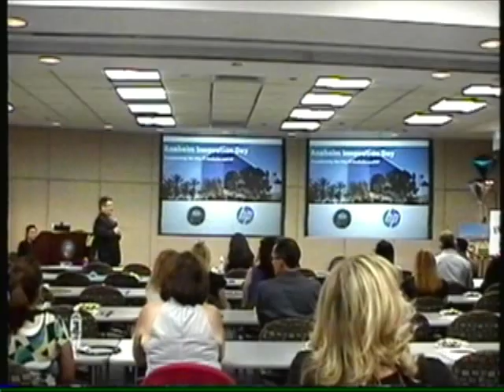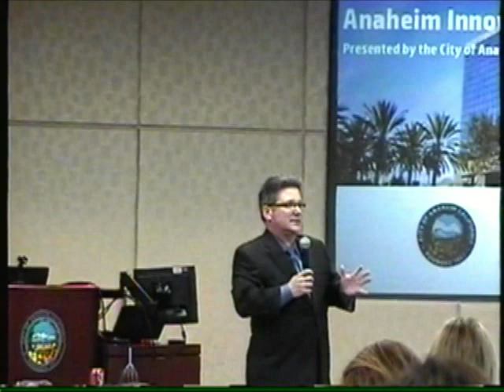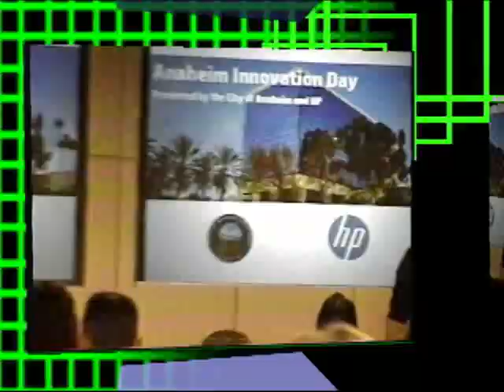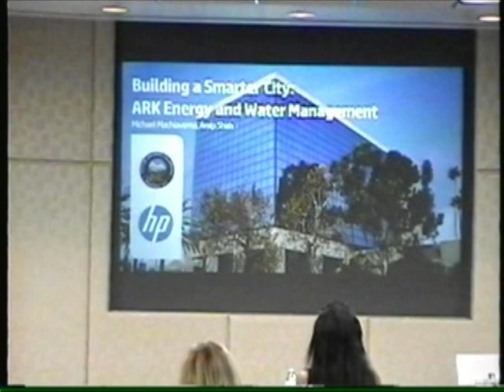MC Takeouts Cliff